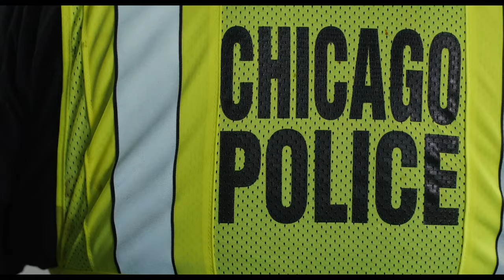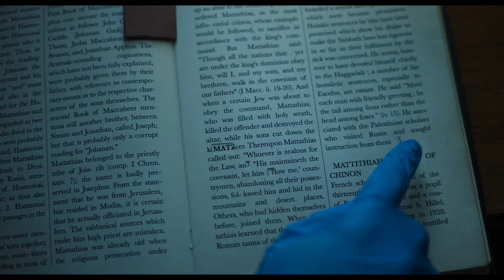DAMAGED Trailer (2024) Samuel L. Jackson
PLOT: Follows Dan Lawson, a Chicago detective, who travels to Scotland to link up with Scottish Det. Glen Boyd, following the resurgence of a serial killer who's crimes match an unsolved case that he looked into five years previous in Chicago.